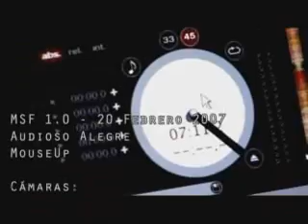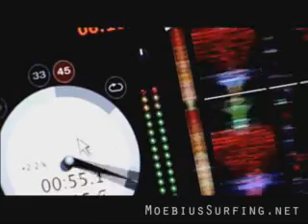MouseUp @ Moebius Surfing Festival 1.0 (Second Life)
20 Feb 2007. Barcelona. MouseUp + Audioso Alegre. Live AV Streaming dj Sessions